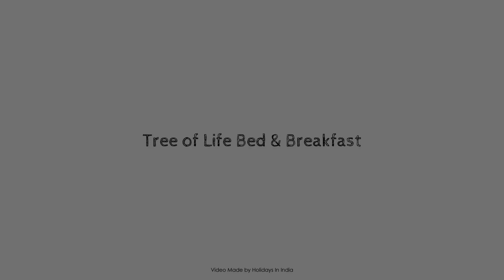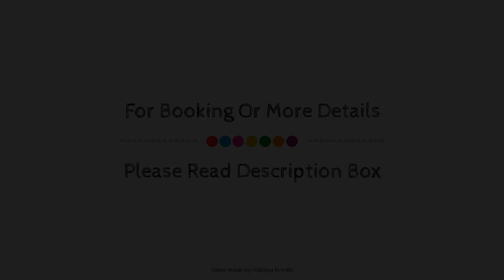Tree of Life Bed & Breakfast, New Delhi and NCR, India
About Property:
Located in South Delhi, Tree of Life Bed & Breakfast is a perfect starting point from which to explore New Delhi and NCR. The hotel offers a wide range of amenities and perks to ensure you have a great time. All the necessary facilities, including free Wi-Fi in all rooms, daily housekeeping, luggage storage, Wi-Fi in public areas, car park, are at hand. Guestrooms are fitted with all the amenities you need for a good night's sleep. In some of the rooms, guests can find television LCD/plasma screen, internet access – wireless (complimentary), non smoking rooms, air conditioning, desk. Recuperate from a full day of sightseeing in the comfort of your room or take advantage of the hotel's recreational facilities, including golf course (within 3 km). Discover all New Delhi and NCR has to offer by making Tree of Life Bed & Breakfast your base.
Searching For
1. Tree of Life Bed & Breakfast - New Delhi and NCR
2. Tree of Life Bed & Breakfast - New Delhi and NCR Virtual Tour
3. Tree of Life Bed & Breakfast - New Delhi and NCR Rooms
4. Tree of Life Bed & Breakfast - New Delhi and NCR Amenities
5. Tree of Life Bed & Breakfast - New Delhi and NCR Videos
6. Tree of Life Bed & Breakfast - New Delhi and NCR Offers
7. Tree of Life Bed & Breakfast - New Delhi and NCR Deals
Audio Credit:
Track Title: Subway Dreams
Artist: Dan Henig